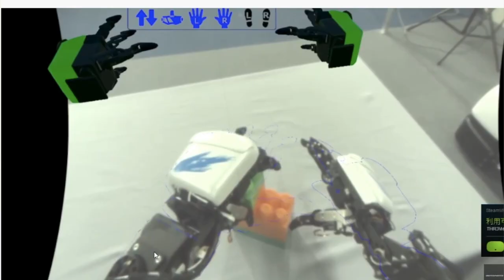ROBÔS HUMANOIDES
Robôs humanoides são robôs que imitam características humanas, mas os presentes no vídeo de hoje, vão te surpreender